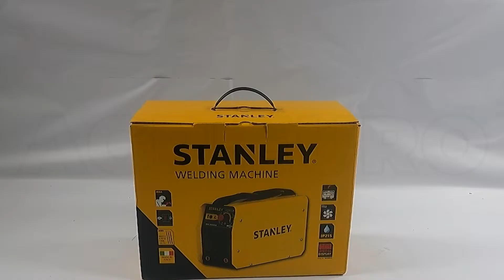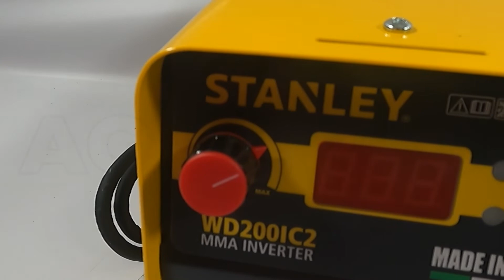Montagevideo - Inverter-Elektrodenschweißgerät MMA Stanley WD200IC2 - mit MMA-Kit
Das Inverter-MMA-Schweißgerät Stanley WD200IC2

Ausgestattet mit Arc-Force und Anti-Stick-System zur Vermeidung des Festklebens der Elektroden.

Der Schweißer garantiert eine hohe Stabilität des Schweißstroms bei Spannungsschwankungen.

Der Betrieb mit dem klassischen 220-Volt-Shucko-Stecker (Haushaltsstrom) macht es für jeden Hobbyisten geeignet, der ein vielseitiges und effizientes Produkt sucht.

Durch seine kompakte Größe und den Tragegurt ist er für den Transport und die dynamische Arbeit geeignet und kann fast überall verstaut werden.

Dank der Invertertechnologie können Sie dieses Schweißgerät dank seiner stabilen Absorption mit großer Ruhe und Sicherheit verwenden. Der Spannungsregler und die Digitalanzeige sind sehr angenehm.